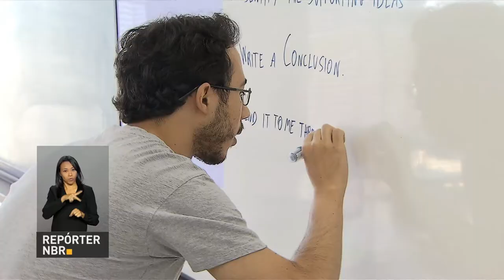Ministério da Educação abre edital para o programa Idiomas Sem Fronteiras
REPÓRTER NBR  - 24.08.17: Ministério da Educação abre edital para o programa Idiomas Sem Fronteiras. A seleção será para aulas presenciais de línguas alemã, espanhola, francesa, italiana, japonesa e de português como língua estrangeira.